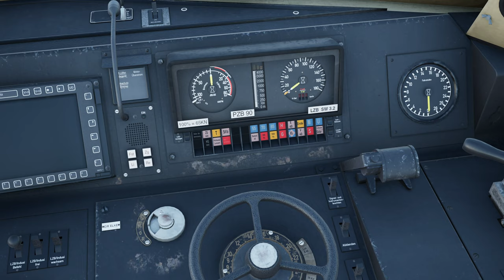Train Sim World 3 - Die Strecke voll mit Bugs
Wir fahren mal mit dem Karlsruher Kopf die aktuellste Strecke von TSW3 ab, naja hab da einiges zu sagen